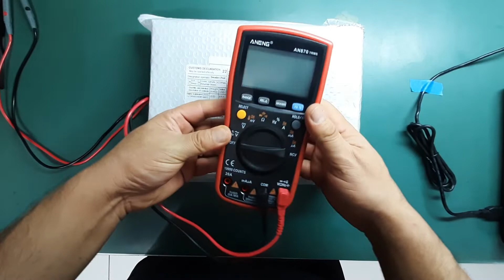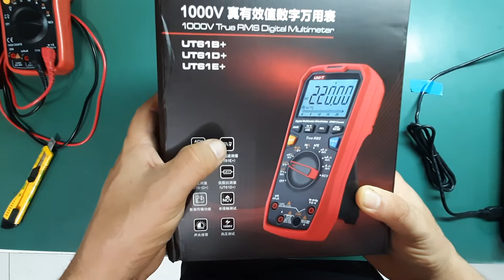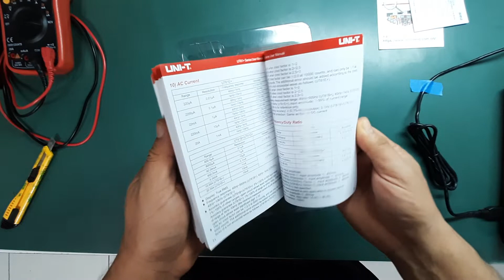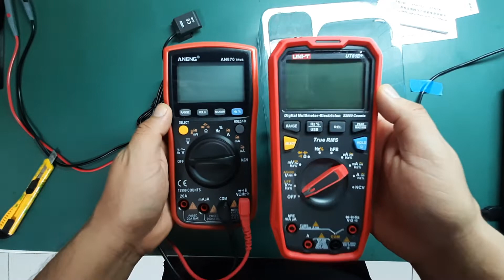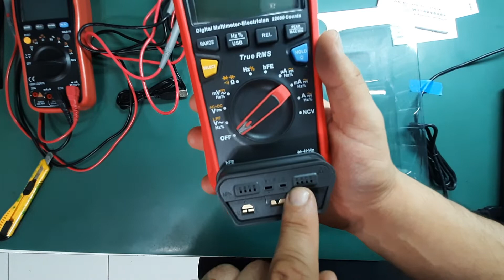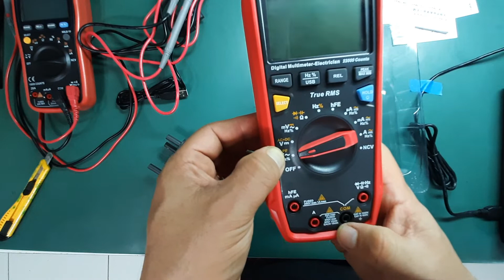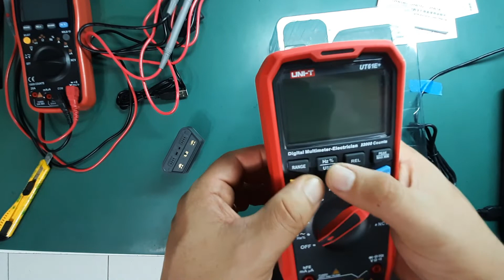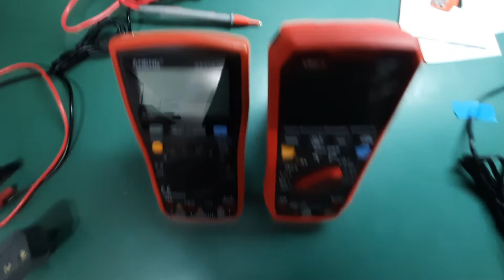Unboxing Multímetro UT61E+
Descrição: Unboxing do multímetro Unit UT61E+

Caso queira ajudar o canal fazendo uma doação segue link abaixo
Doe R$5,00

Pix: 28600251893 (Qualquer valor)